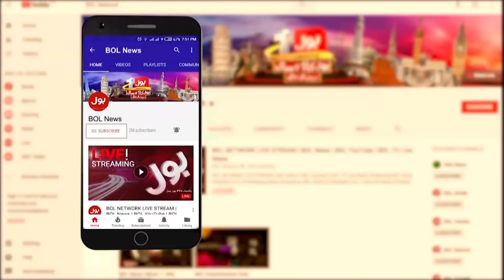System of Rain Enters in Karachi | Sindh Weather Updates | BOL News